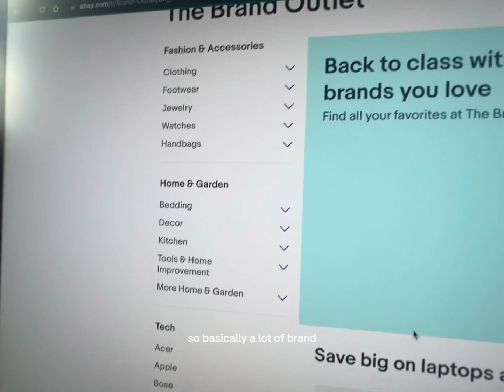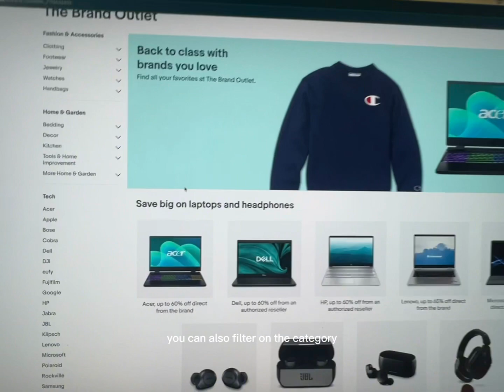របៀបក្នុងការស្វែងរកការបញ្ចុះតម្លៃ ពិសេសៗនៅទំនិញOriginalលើគេហទំព័រebay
eBay Brandoutlet, where you can find big discount of Original products and Authorized sellers